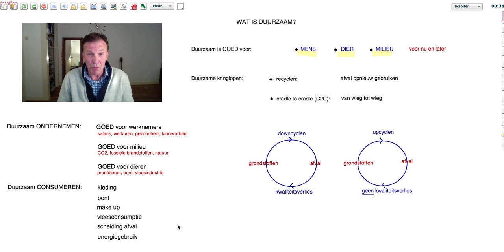Wat is duurzaam? - Scheikundelessen.nl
Slagen voor je eindexamen scheikunde? Volg dan de online examentraining van scheikundelessen.nl! Voor € 29,95 ontvang je elke week 2 video's tot je eindexamen. Meld je aan op en wees zeker van slagen!